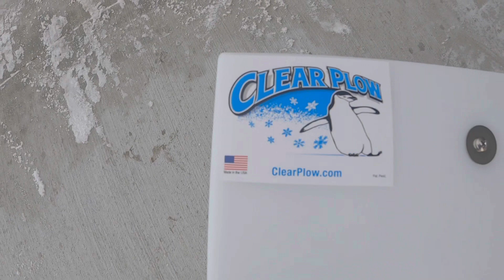snow pusher to a hand truck